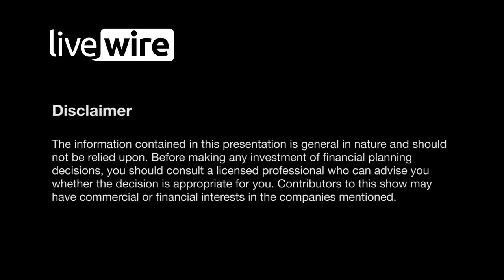Charlie Aitken: Setting the trap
Charlie Aitken, CIO of Aitken Investment Management, provides an insight into his investment background, his views on today's markets and how he is hoping to profit from what he believes will be a violent rotation in global markets.